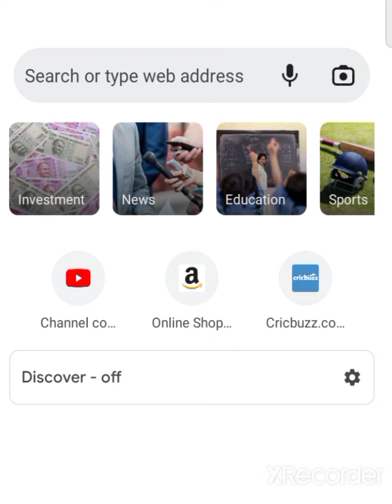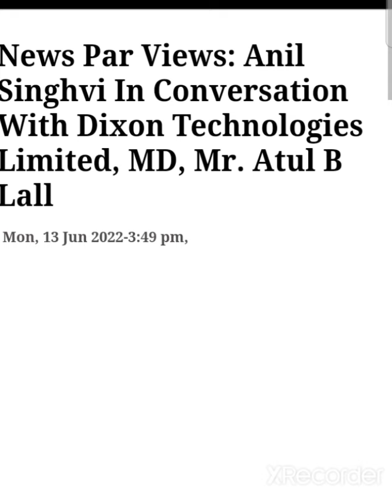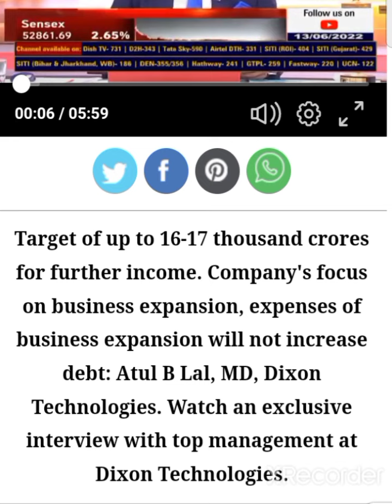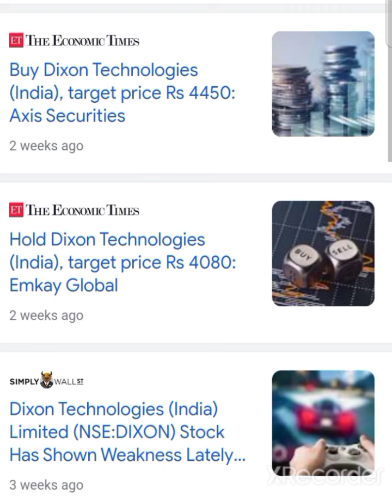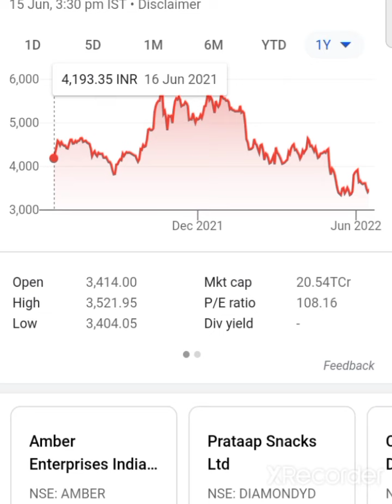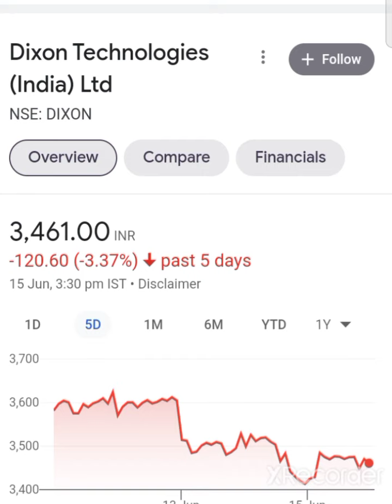💥😱बडे धमाके के लिये तयार💥 dixon technologies share latest news dixon technologies share news today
dixon technologies share latest news dixon technologies share today news

Dixon Q4 Result 2022 date